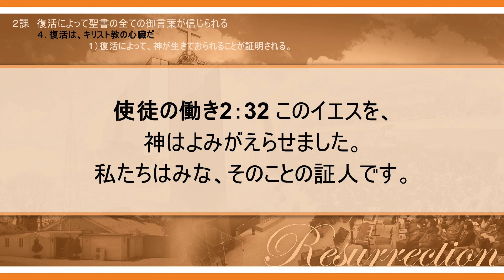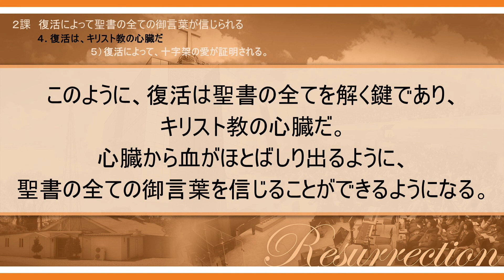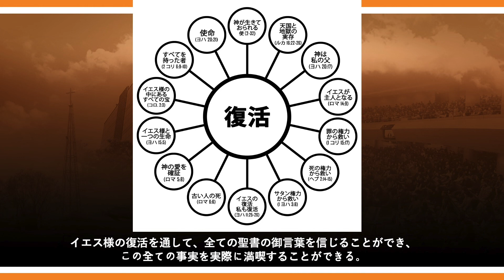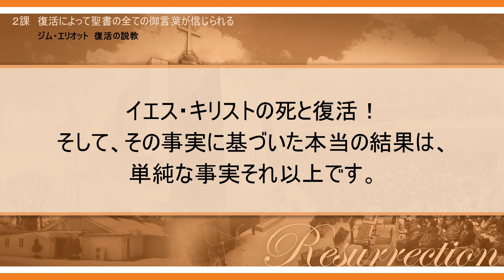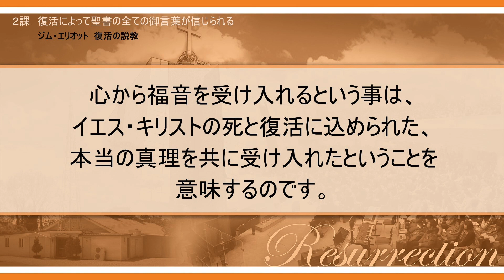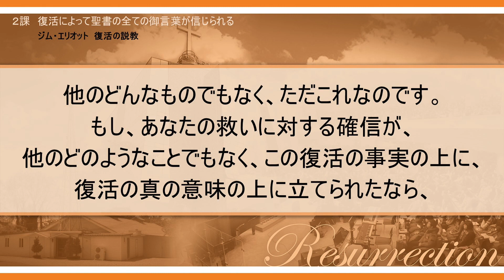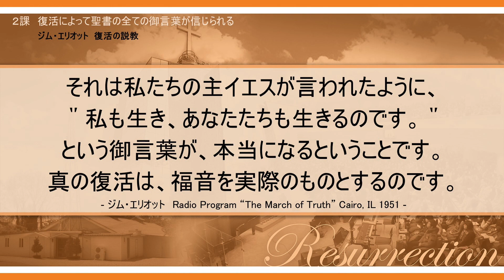2課_ 復活によって聖書の全ての御言葉が信じられる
2課
復活によって聖書の全ての御言葉が信じられる